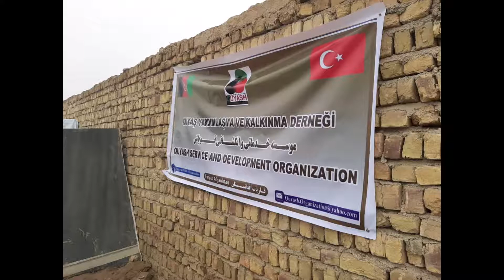Güney Türkistan Faryab Meymene'de 1 tur destek malzemelerimiz-1